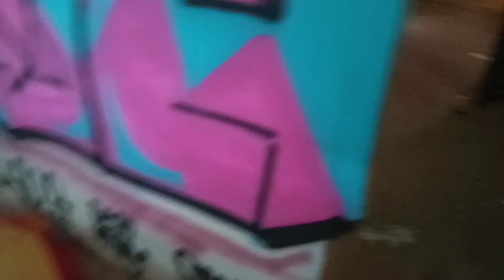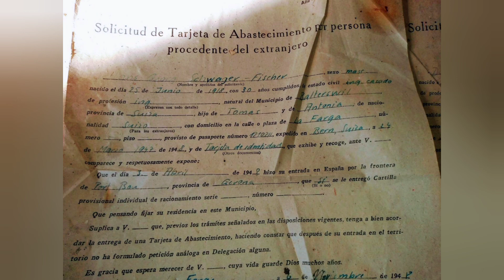Apartamentos Sunyers y sus alrededores. Caturbex/ Urbex / Cataluña. España.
Los apartamentos Sunyers fueron construidos en 1920 y constaban de 24 apartamentos, su arquitectura nos recuerda mucho a las construcciones suizas. Formaban parte de la colonia textil de los suizos, se empiezan a abandonar en  1990. Después del cierre de la fábrica, en 2008, se abandonan del todo.
La colonia disponía de iglesia, cuartelillo de la Guardia Civil, pista polideportiva, fonda, teatro, economato, peluquería, carnicería, casa cuna, escuela, sucursal bancaria e incluso llegó a acuñar su propia moneda.